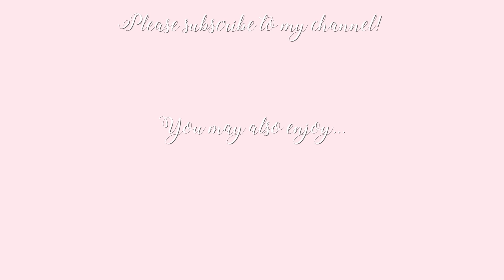The Best Coats & Jackets! ~ CYBER WEEK SHOPPING EDIT ~ Freddy My Love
Welcome to my CYBER WEEK EDIT, today we focus on coats and jackets! I will update the description box every day with the newest deals.

TOP I'M WEARING

*** COATS ***

1. TOPSHOP CREAM TEDDY BIKER JACKET

2. ASOS CREAM SKATER COAT

3. RIVER ISLAND LONG CREAM FUR COAT
*£20 off winter edit*
Short version

4. APPARIS PINK FAUX FUR COAT

5. RIVER ISLAND CHECKED JACKET

6. FOREVER NEW PINK BALLOON SLEEVE COAT

7. NEW LOOK BROWN FAUX FUR COAT (ASOS)

8. RIVER ISLAND FAUX FUR CUFF GREY COAT
*£25 OFF ON VERY (BETTER DEAL)*

9. TOPSHOP CREAM FAUX FUR JACKET
*£10 OFF ON VERY.CO.UK*

10. PINK TOPSHOP HERRINGBONE COAT
*£17 OFF ON VERY*

11. WHITE APPARIS FAUX FUR JACKET
*No code today, check my Instagram to find out when!*

12. RIVER ISLAND WHITE PUFFER COAT
*£10 OFF ON VERY*

13. TOPSHOP FAUX FUR COAT
*£10 OFF AT VERY*

♥ DEPOP- @freddymylove

Freds x